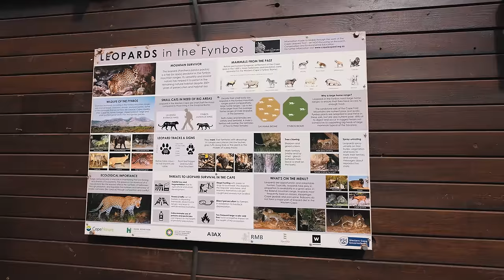WYSŁALI PO NAS AKCJĘ RATUNKOWĄ…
Na CANAL+ online znajdziecie dwa ekskluzywne odcinki z finału z Afryki, które dla Was przygotowaliśmy a także najlepsze seriale, hity filmowe i koncerty!